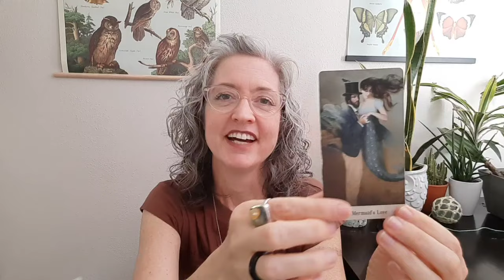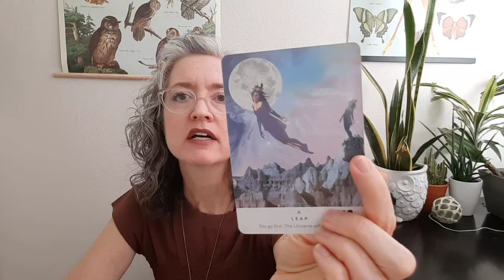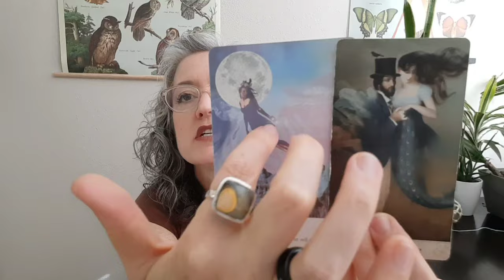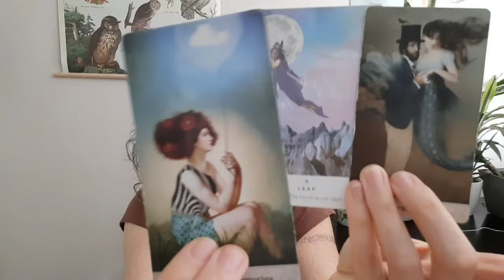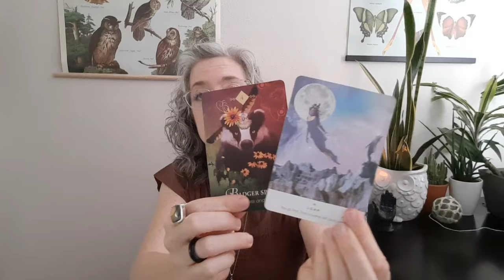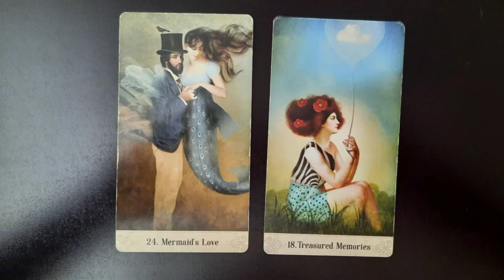Hang Tight, More Information is Coming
This is a general reading. Take what resonates and forget what doesn't. Check back later to see what unfolded.
For personal readings, order through my Etsy Shop!

Instagram page! @empressrosetarot
This is a general tarot and oracle reading.